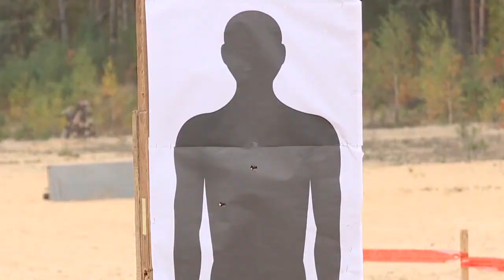Репортаж: Экзамен на право ношения черного берета